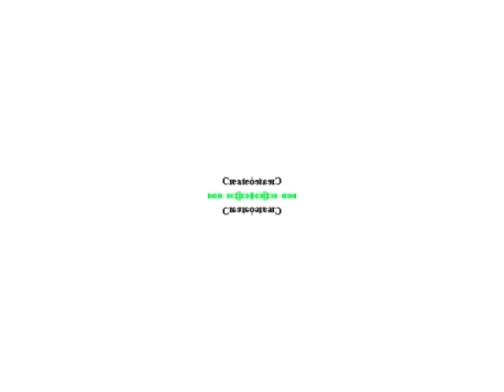Ve543 hd Klasky Csupo Scan in Mirror Tops Effect (FIXED)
Edde